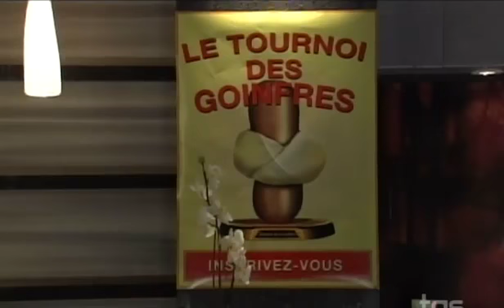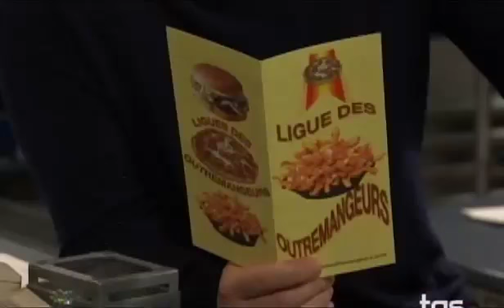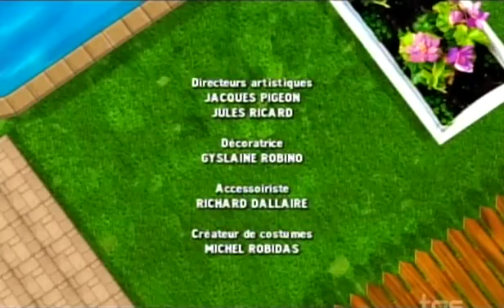450, Chemin du Golf Saison 6 Episode 6 Les Diamants Ne Sont Pas Pour Toujours